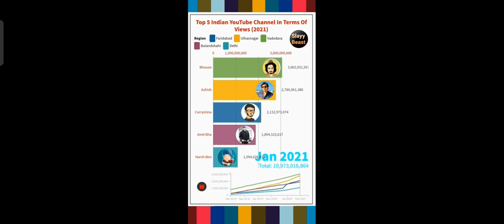drmj bbkivines shorts viralshorts trending attitude